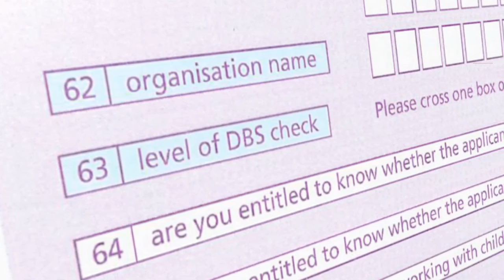Steve's story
Steve's experience shows how, since a minor incident when he was 19, he forged a successful career in the City for the next 16 years, but then it caught up on him. When he applied for his 'dream job', he disclosed his minor conviction as the employer had suggested he needed to. Their response was that they could no longer offer him the job.

He believed honesty was the best policy and that he wouldn't be judged on that one moment, instead that he would be credited for the last 14 years.

His experience shows the importance of employers being clear to applicants what they do and don't need to disclose; Steve didn't need to disclose because of his conviction is now legally 'protected'. Legally, his employer had a legal duty to disregard it and they've left themselves open to potential legal issues.

Finally, it shows the importance of employers looking beyond what they see on paper. Steve's minor conviction from 16 years ago was no longer relevant to his job role. His potential employer should have been able to work this out. Given they didn't, they clearly have to work to do to improve their recruitment practice.